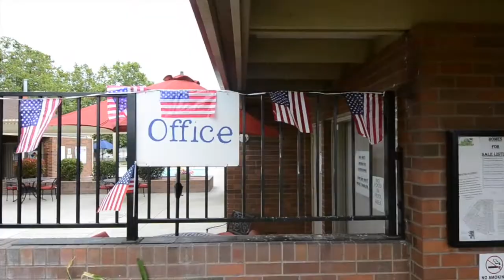Meadowbrook Mobile Home Park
5700 Antelope Rd